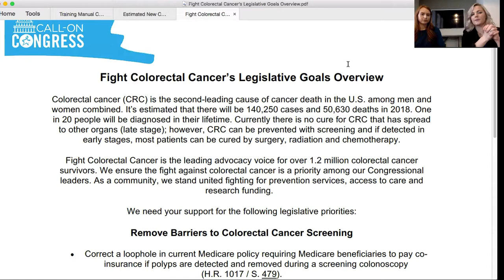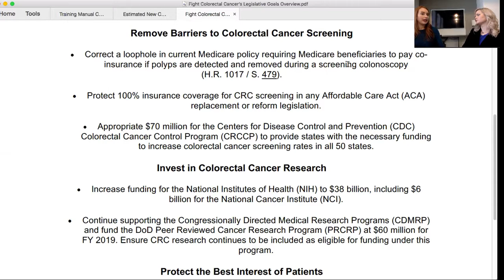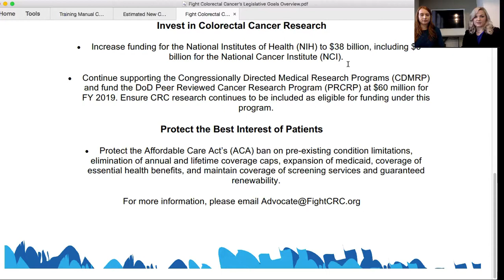Call-on Congress 2018 Hill Day Fly In Webinar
Advocates get a peak at what to expect on issues happening within the CRC Community. Learn from Molly and Julienne as they navigate the day.